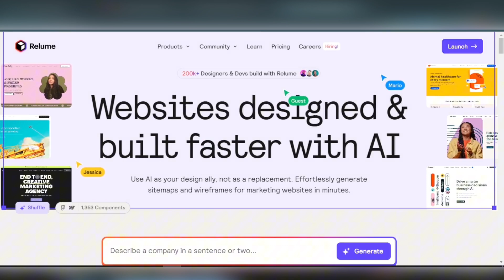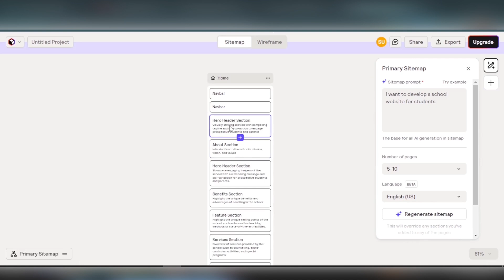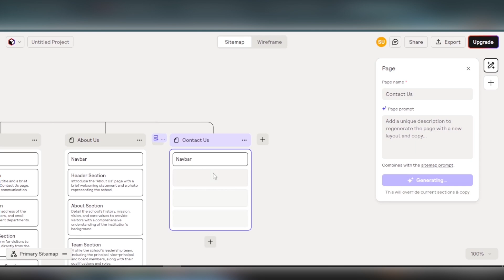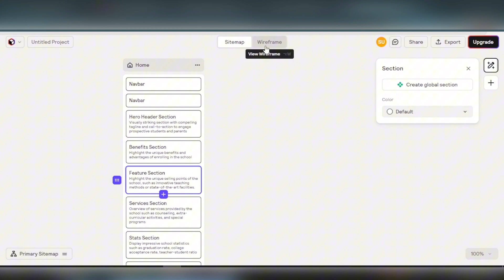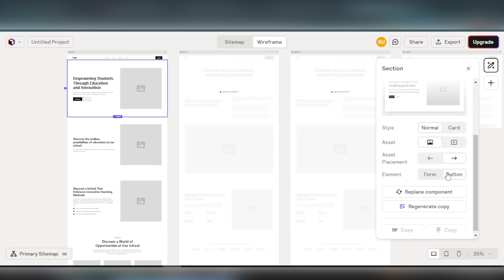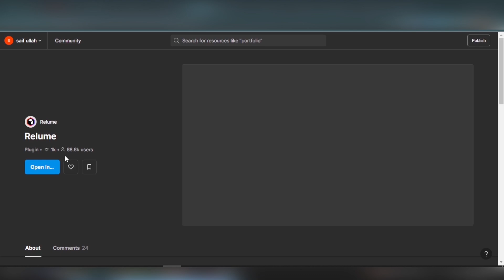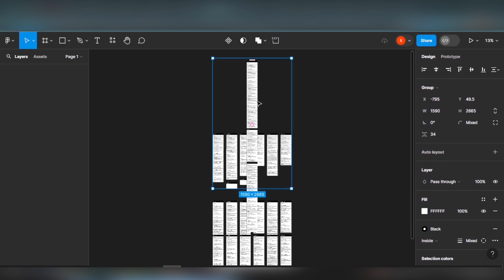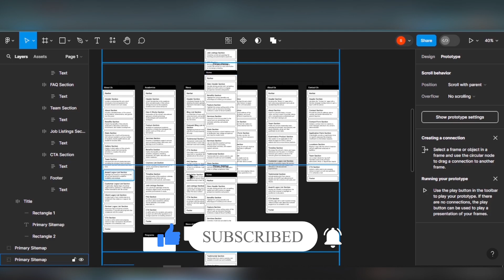How to Build A $10,000 Website with No Code in 2024 (With AI)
🌐 Unlock Your Website Potential: Build a $10,000 Website with No Code in 2024 (With AI)

Discover how to create a high-value website worth $10,000 without writing a single line of code, powered by AI technology. In this innovative tutorial, we'll walk you through the process of using Relume, an AI-powered website builder, to design and launch a professional website that rivals those created by seasoned developers. Whether you're a beginner or a seasoned entrepreneur, this step-by-step guide will empower you to harness the power of AI and build a website that stands out in the digital landscape.

🔍 What You'll Learn:
- Introduction to Relume: an AI-driven website builder revolutionizing web design
- Creating a stunning website layout tailored to your brand and goals
- Customizing design elements, including colors, fonts, and images, to reflect your brand identity
- Incorporating interactive features and functionalities to enhance user experience
- Optimizing your website for mobile responsiveness and fast loading times
- Adding essential pages, such as home, about, services, and contact, to provide comprehensive information to visitors
- Leveraging AI-driven analytics and optimization tools to continuously improve your website's performance and conversion rates

Unlock the potential of AI and build a $10,000 website with ease using Relume! Watch now to learn how to create a professional website without writing code and embark on your digital journey with confidence. 💻✨

Questions or need further assistance? Share your thoughts or suggestions in the comments below! 👇